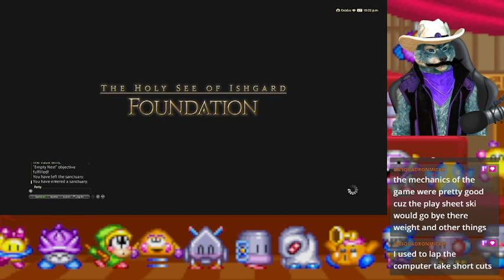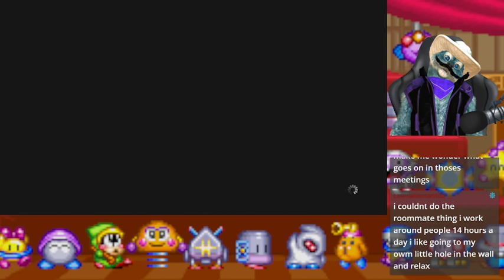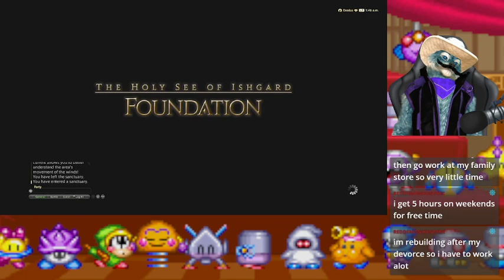FFXIV (PS4) 55 Hrothgar in The Aery